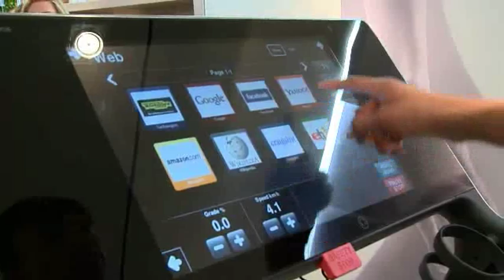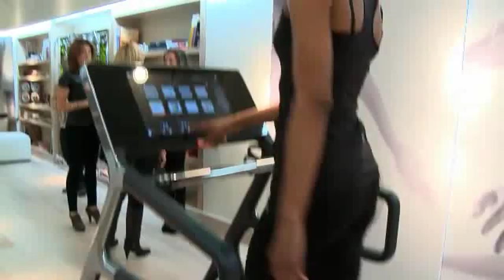Technogym Showroom Opening - SoHo NYC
Celebration of the launch of the first US Technogym Showroom